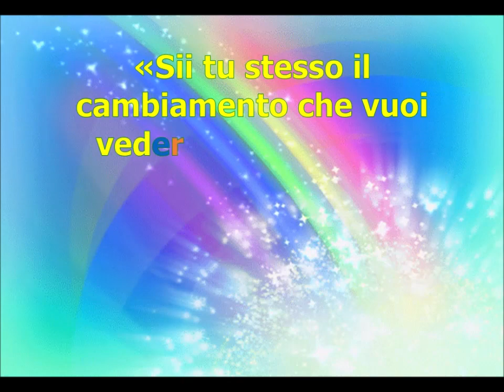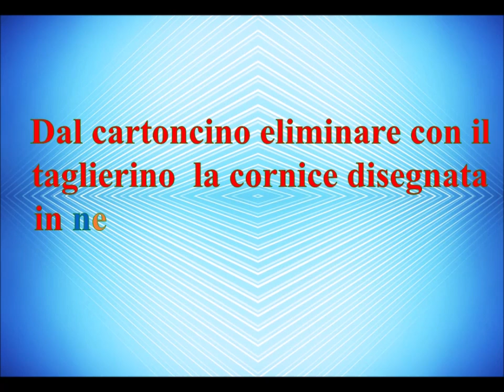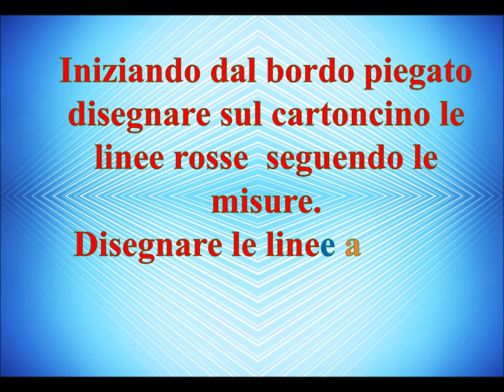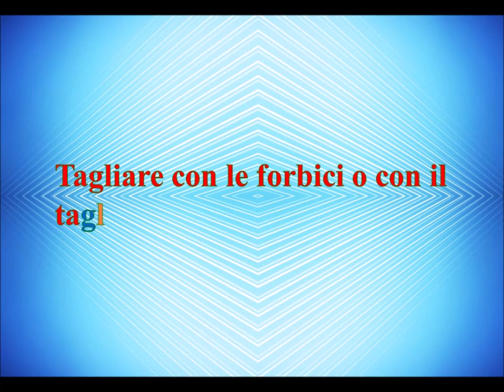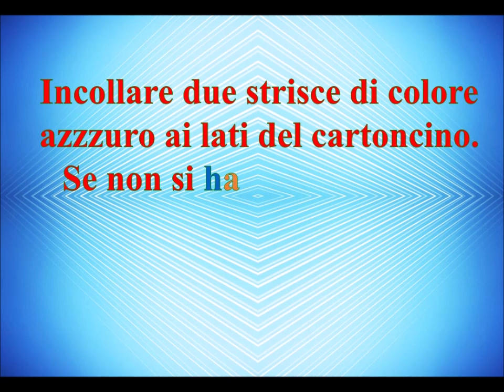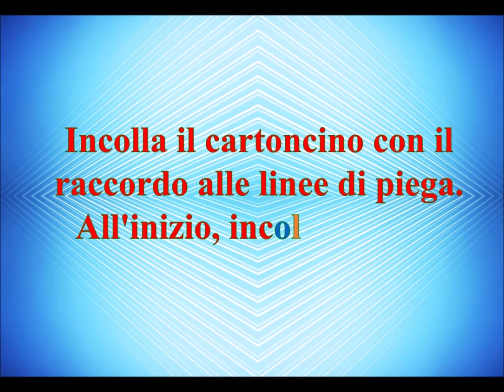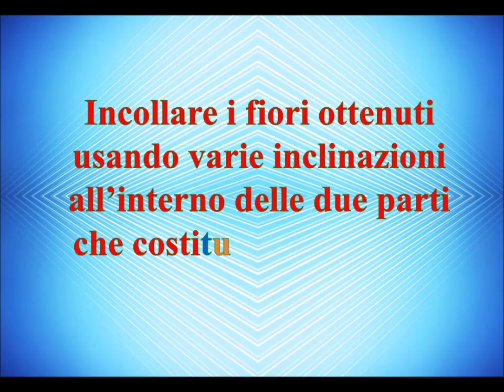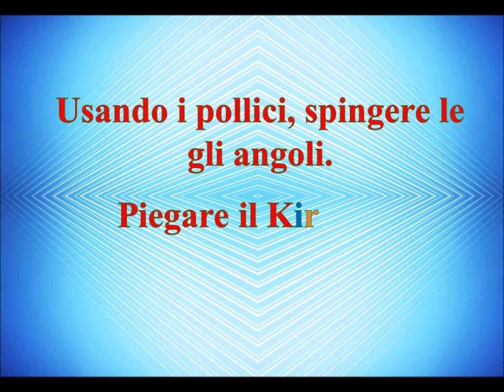CREAZIONE DI UN KIRIGAMI - VASO CON FIORI Insieme rinasceremo#andràtuttobene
Il bullismo e il cyberbullismo possono configurare fattispecie perseguibili penalmente. GrazieMettere un dislike   vuol dire essere senza sensibilità, pieni di invidia e pochezza.Con la presente Lezione  si apprenderà alla creazione con un cartoncino formato A3   di un CREAZIONE DI UN  KIRIGAMI - VASO CON FIORI.
Il kirigami è una tecnica orientale di intaglio e piegatura della carta per ottenere forme tridimensionali a partire da un unico foglio, senza asportare pezzi. Il significato del termine deriva dal giapponese "kiru" = tagliare e "kami" = carta).Bastano alcuni tagli nei punti giusti e un foglio di carta può assumere qualunque forma, anche in 3D: è l'arte del kirigami. Ecco perché gli scienziati lo studiano. Kirigami: l'arte del taglio della carta applicata alla scienza dei materialiC’è solo un modo per evitare le critiche: non fare nulla, non dire nulla, e non essere niente. -AristoteleVideo realizzato  dalla professoressa  Silvana Scioscia  per la materia di : Tecnologia delle rappresentazioni grafiche --- I.I.S. A. RIGHI CERIGNOLA (FG)